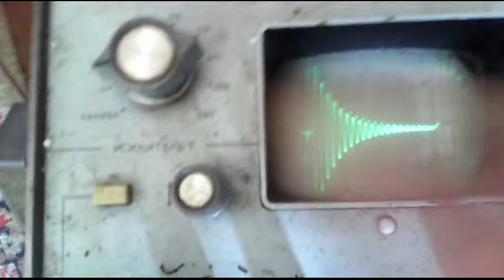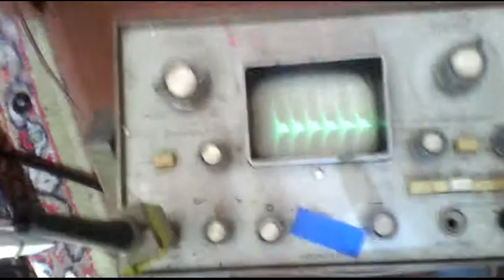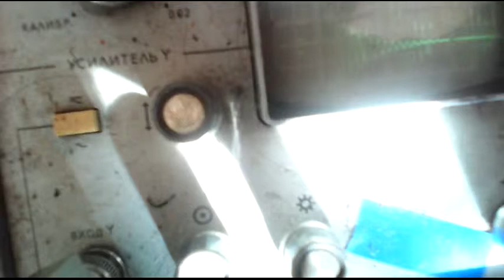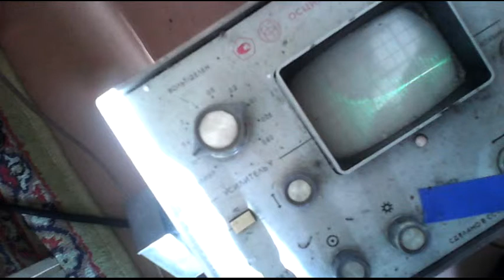Импульсный блок питания 2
Удалось снять 60 ватт при частоте около 170 килогерц.